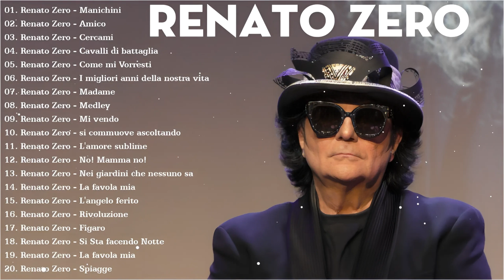Renato Zero I Migliori Anni Della Nostra Vita - Il meglio di Renato Zero - Renato Zero canzoni